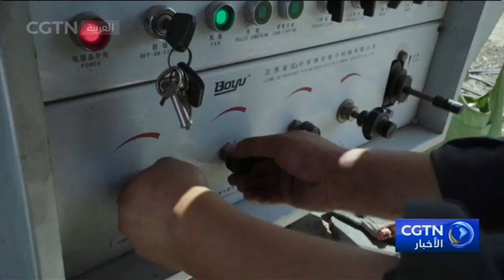مشروع شركة الكهرباء الوطنية الصينية لنقل الكهرباء في مصر يضيئ لؤلؤة على طريق الحرير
بدأت أعمال المشروع في يناير عام 2016، حيث شملت أعمال البناء 15 خطا لنقل تيار الكهرباء المتردد بخطوط مزدوجة الدائرة بجهد 500 كيلوفولت في البرج الكهربائي وطول الخطوط أكثر من 1200 كيلومتر. يعمل هذا المشروع على نقل الكهرباء إلى عدد من محطات توليد الكهرباء بالغاز في دلتا النيل.

في محافظة بني سويف الواقعة على بعد 120 كيلومترا عن جنوب القاهرة أقيم برجان للكهرباء، يعبران النهر وتصل مسافة بين الأبراج 910 أمتار، ويصل ارتفاع كل منهما 174.8 متر. مثل هذا الارتفاع وهذه المسافة حطما الرقم القياسي لإبراج نقل الكهرباء عبر النيل. لقد نجح تنفيذ برنامج نقل الكهرباء الصيني ومواصفات التقنيات الصينية في مصر، وتفتحت أزهار التعاون الإنتاجي الصيني المصري.